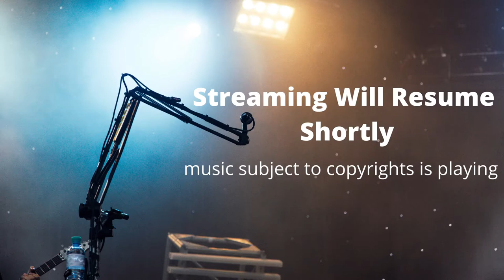20211017 A Present Help in Our Trouble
A Present Help in Our Trouble!

Pastor Ron Carson reminds us that God will be PRESENT help, and that sometimes He wants to show Good Trouble!  In His Will and In Trouble!

Scriptures: Psalms 46:1, Isaiah 26:3, Philippians 4:13, 2 Corinthians 12:7-10, Jerimiah 33:3, Matthew 28:20.